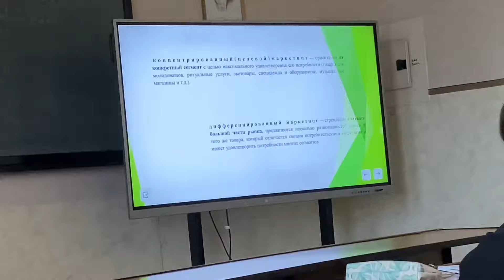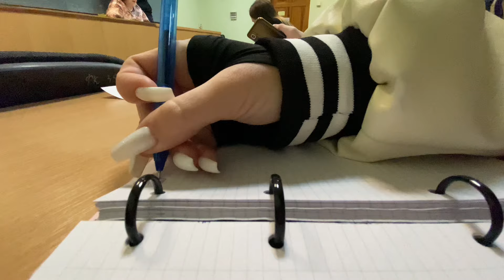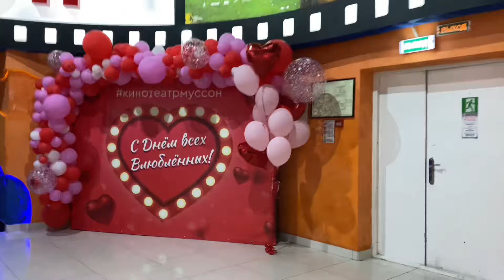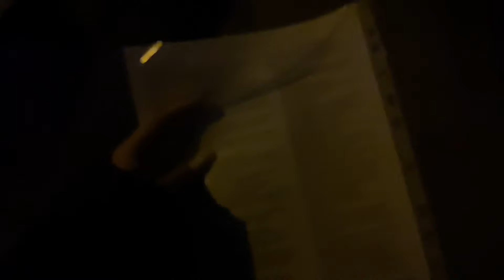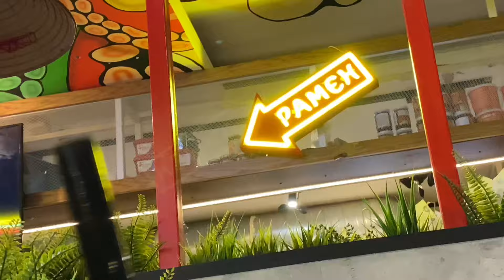UNI VLOG📁: university studying routine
socials♡

Name: Yana
Ethnicity: Russian
B-Day: April,11th,2003
Editing software: CapCut